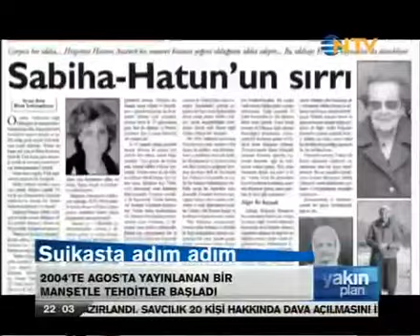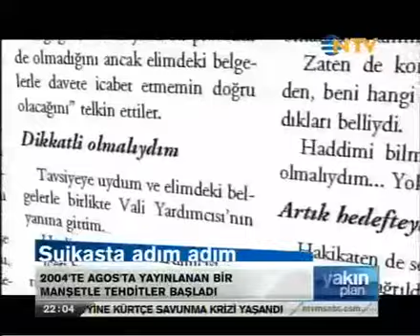ntvmsnbc Video Galeri.flv